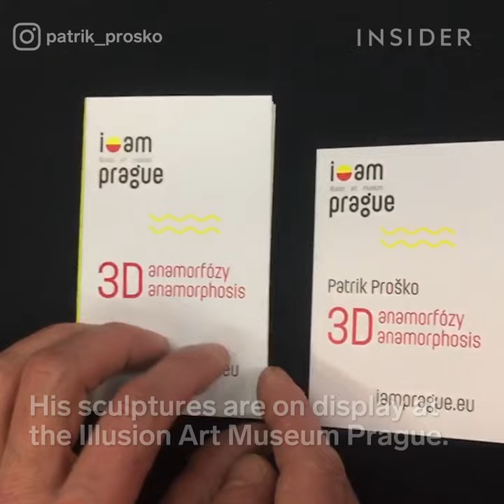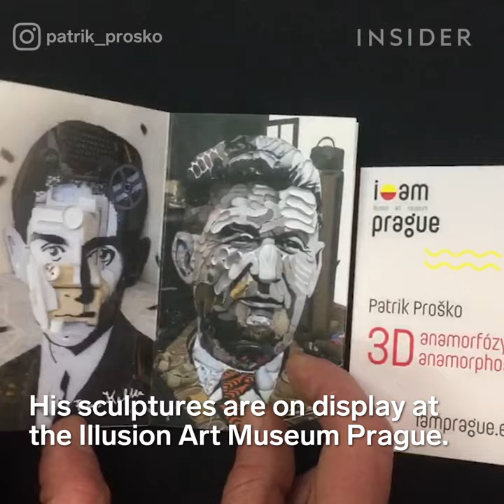Artist Pieces Together Old Electronics To Form Illusion Of A Face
Patrik Proško is a visual artist who creates anamorphic sculptures. Anamorphosis in fine art is a distorted depiction or perspective that requires the viewer to look from a specific angle to merge the image into a completed piece, rather than individual parts. Proško's sculptures use a variety of old technology as well as shoes, toys, and more. The way he arranges the objects provides the illusion of a face if you look at the arrangement from the correct angle.

For more, visit:
Patrik Prosko